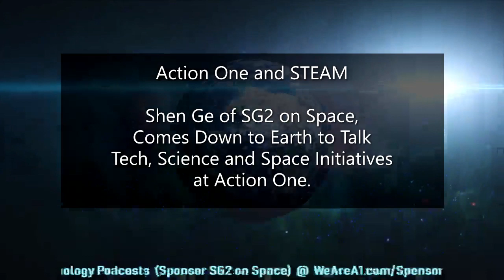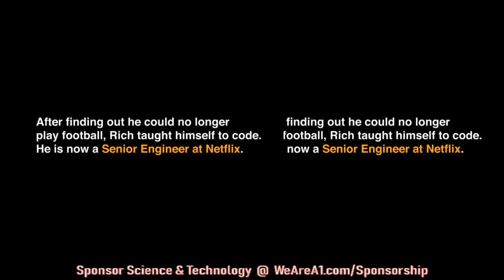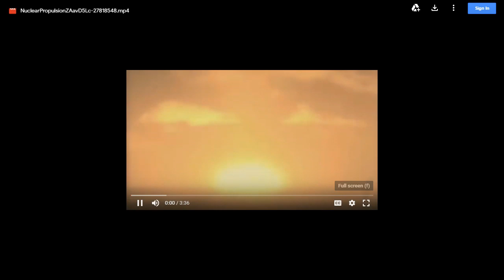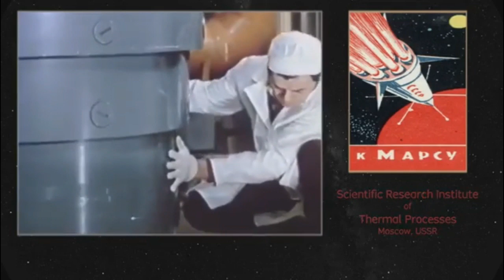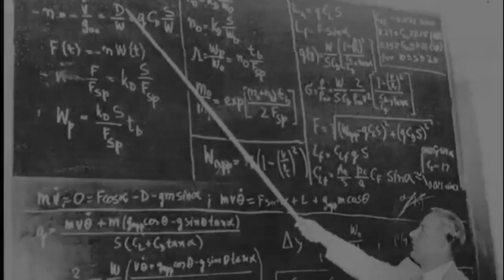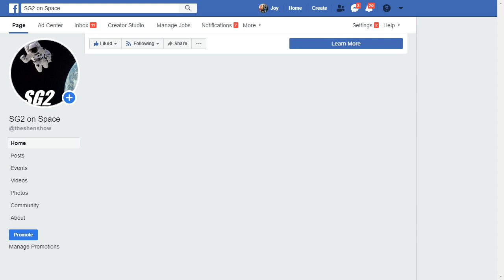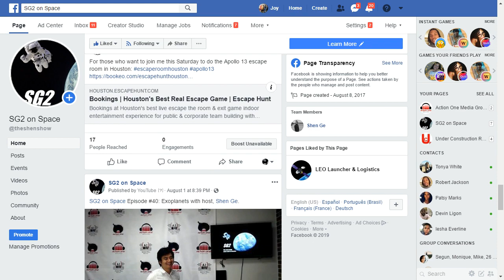SG2 on Space Episode #43: Rockets!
SG2 on Space Episode #43: Rockets!  Shen Ge talks About Rockets.